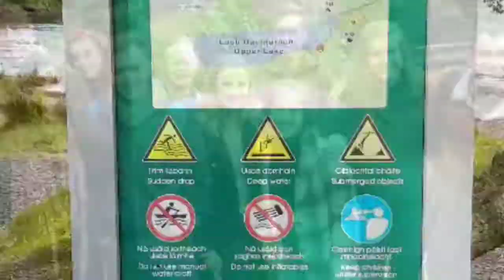Semester Trips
The SU goes on six trips a year - 4 overnight-trips and 2 day-trips. This video highlights the trips that we went on in the first semester. We went on three adventures: the monastic city of Glendalough, and a short drive to Kilkenny city; Bunratty Castle in Co. Clare; and Delphi Adventure Resort in Co. Galway.